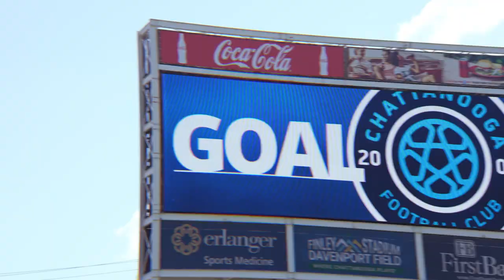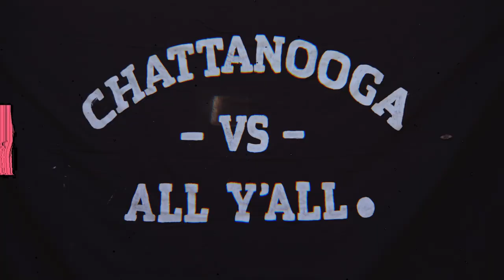¡Fiesta CFC! Thrilling season finale at Fort Finley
Chattanooga FC celebrated Hispanic Heritage Month on MLS NEXT Pro Decision Day, the final regular season match of the 2024 season.